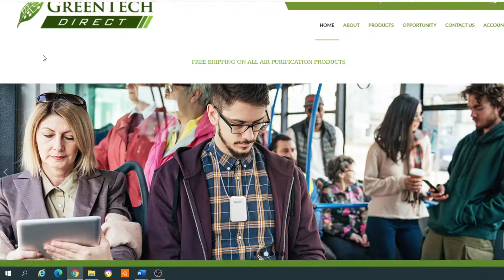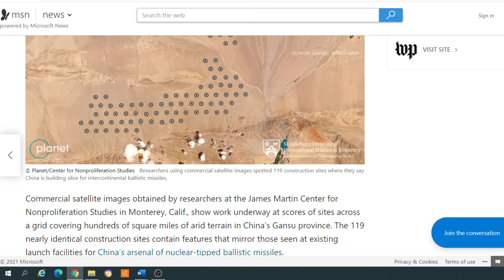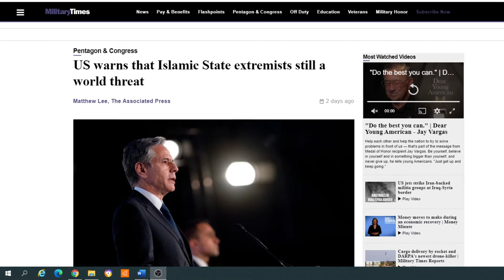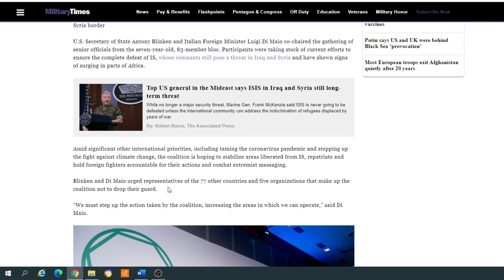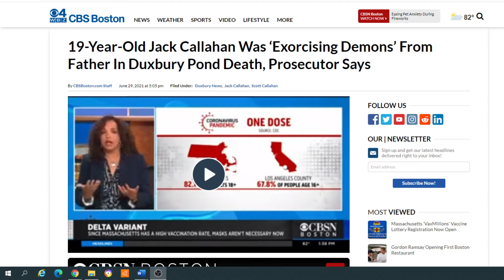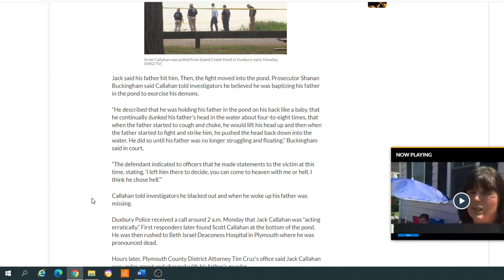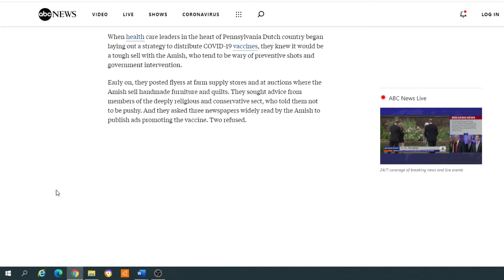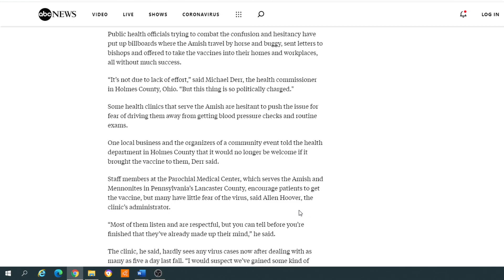WOW! China's 100 Missile Silos, and Isis still a threat?